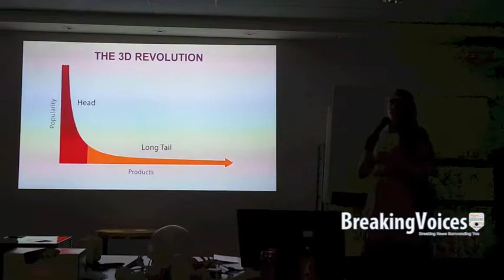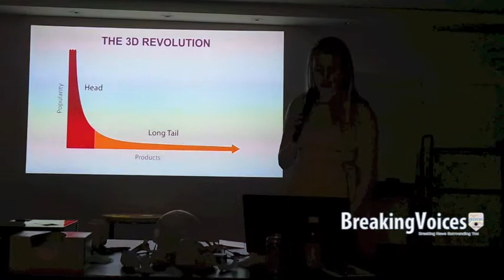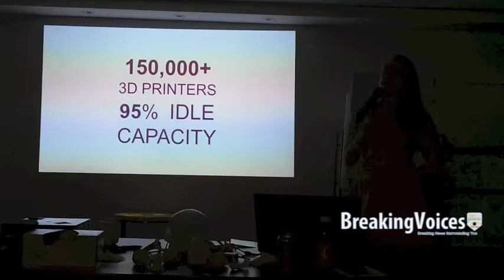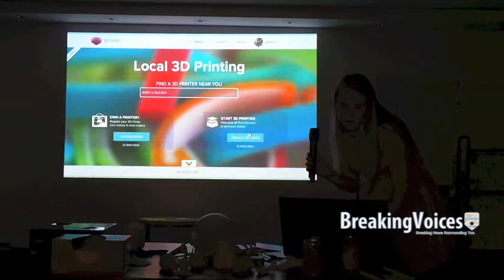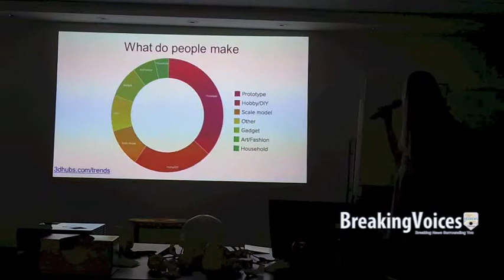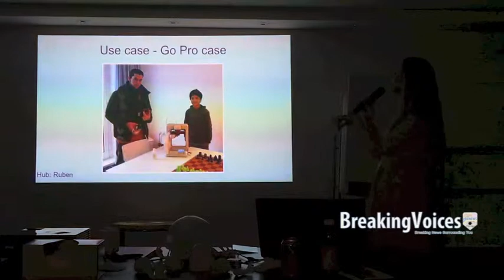3D Hubs Launch Party Hosted By ThoughtWorks in Chicago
3D Hubs, a collaborative platform that connects people that want to print in 3D with over 3,300 printer owners worldwide, will be launching in Chicago on Wednesday, March 12th, from 6:30-8:30 pm at ThoughtWorks! Join us then for live 3D printing, free soda and local craft beer, professional networking, and fun guest talks from: Chicago Field Museum on how 3D printing, scanning and simulation can be used to show what mummies looked like when they were alive, and additive manufacturing and materials expert Dr. Mike Vazquez on 3D printing applications in sports.